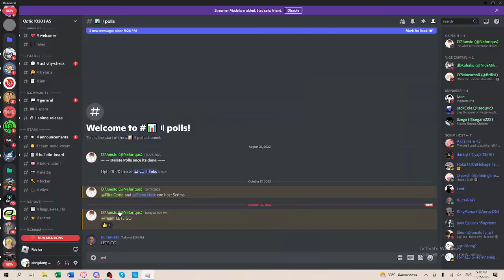shin vs nekoma